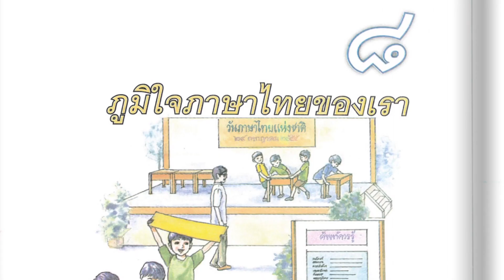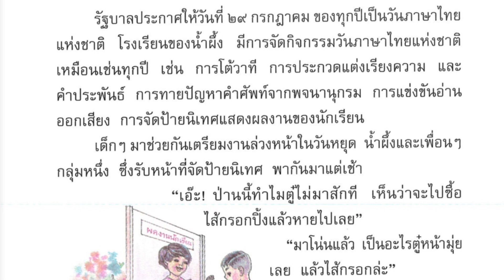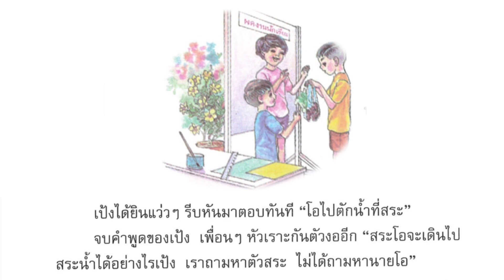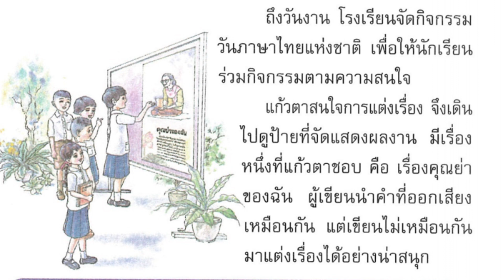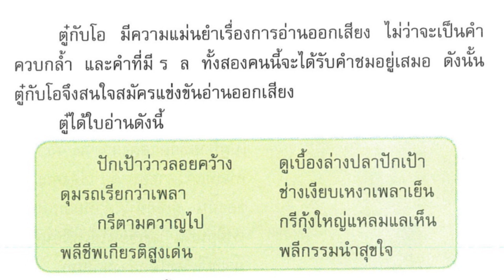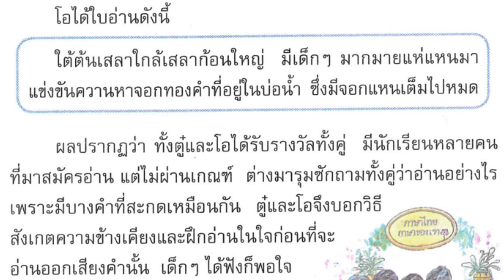อ่านภาษาพาที ป.3 บทที่ 8 เรื่อง ภูมิใจภาษาไทยของเรา | ครูกวาง